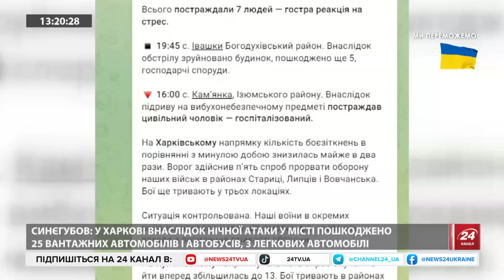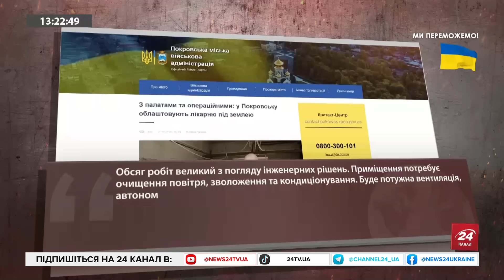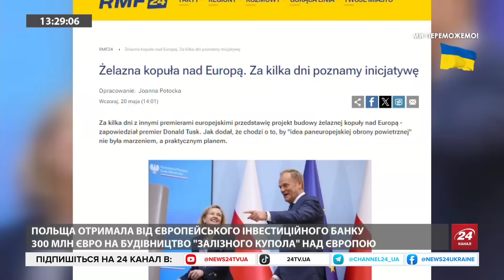НАЗАРЕНКО: Ворог воює "НА МАРШРУТКАХ". Нова ПАРТІЯ західної зброї ВЖЕ НА ФРОНТІ!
Офіцер ЗСУ Володимир Назаренко в ефірі 24 каналу повідомив наступні новини з фронту:
- Якою є ситуація на східному напрямку фронту?
- Чи працює отримали сили оборони західне озброєння із нового пакету допомоги?
- Яку тактику застосовує ворог в боях на сході?
- Чому знизились інтенсивність атака окупантів в останні дні?
- Оновлення даних військовозобов’язаними українцями;